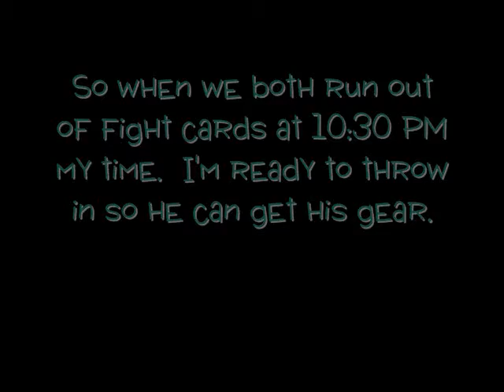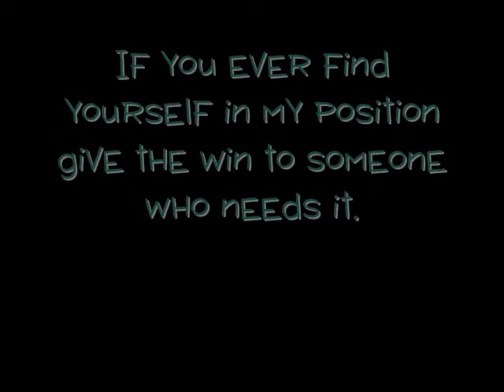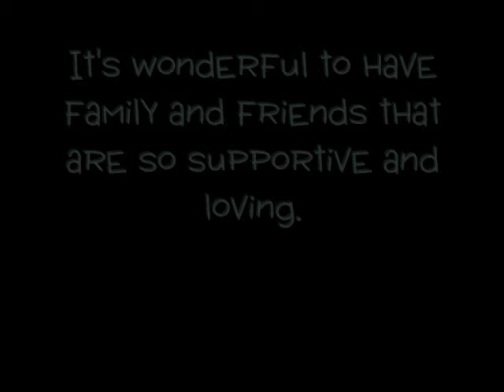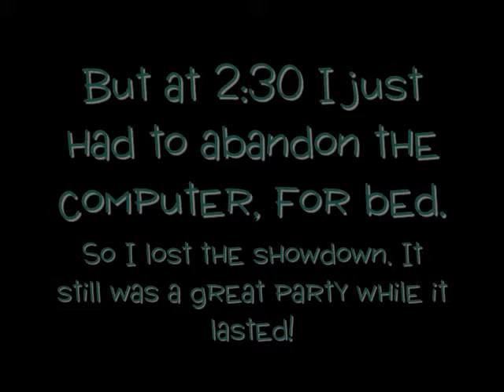All Night.wmv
Wizard101 PvP standoff.  Both of us out of fight cards.  I have full health and a 990 satyr.  He has Keen Eyes and 1/2 health. Why is there not someway for this to be a tie?
Music All Night by Damion Marley